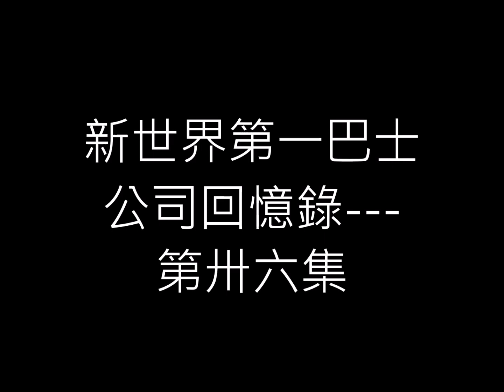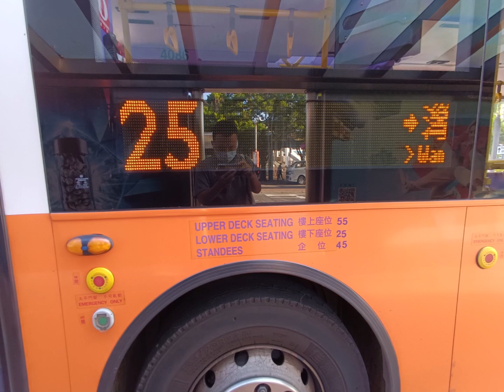Hong Kong Bus 新世界第一巴士公司回憶錄 第卅六集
再次感謝大家支持本系列,你的支持就是我的動力 來到第36集,希望大家繼續留意本系列 本片的主題歌曲是多謝關心